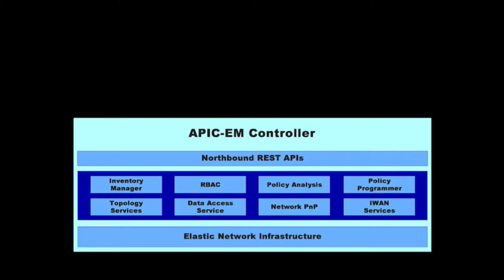Under the Hood with Cisco DevNet: What's Open about APIC-EM?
Learn what's open about our SDN Controller, APIC-EM, and how it works! Grab the full 'Under the Hood with Cisco DevNet' video Learn more APIC-EM and download it for free at Cisco DevNet